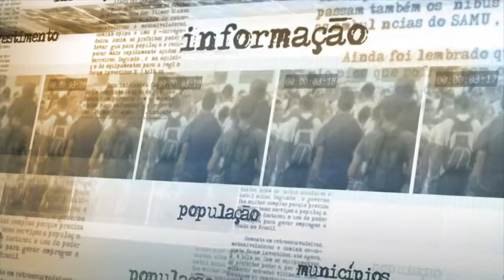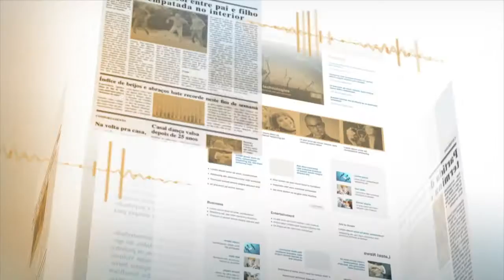Presidenta Dilma decide reconduzir Janot ao cargo de Procurador-Geral da República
NOTÍCIAS  DA FONTE - 08.08.15: Dilma Rousseff decidiu, neste sábado (8), reconduzir o atual Procurador-Geral da República, Rodrigo Janot, para mais um mandato de dois anos à frente do Ministério Público Federal (MPF). Janot foi o nome mais votado em eleição realizada entre os membros do MPF. O procurador foi informado da decisão da presidenta em reunião oficial no Palácio do Alvorada, que contou com a participação do ministro da Justiça, José Eduardo Cardozo.